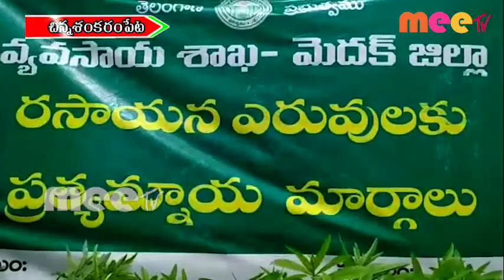కోనాపూర్ లో రైతులకు అవగాహన సదస్సు \\ 18..06..2020 \\ MEETV NEWS